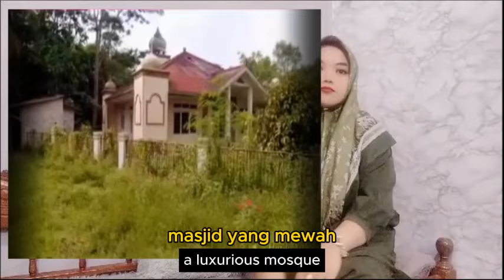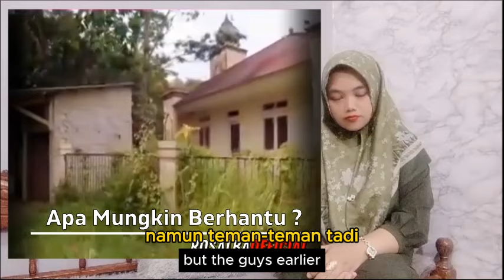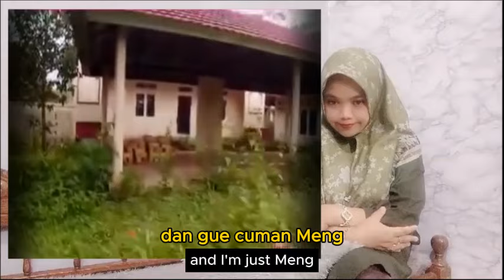ADA MASJID DIJADIKAN TEMPAT MAKSIYAT?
- masjid adalah tempat untuk men suci kan diri bukan malah sebaliknya menjadi tempat hadeehh pemuda pemudi